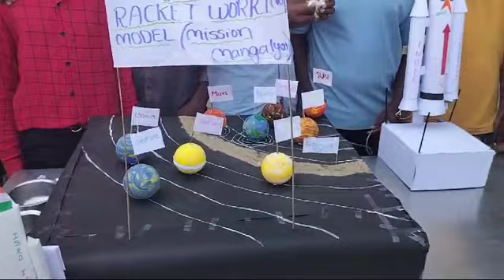Mjpsspt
science fair